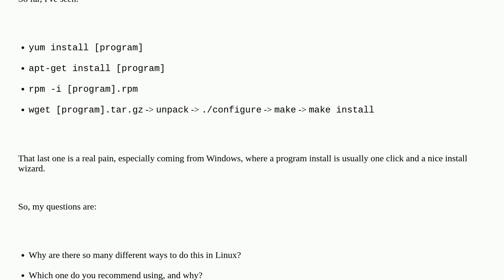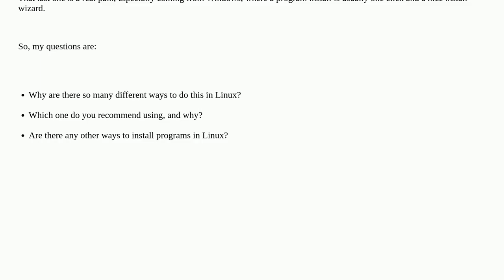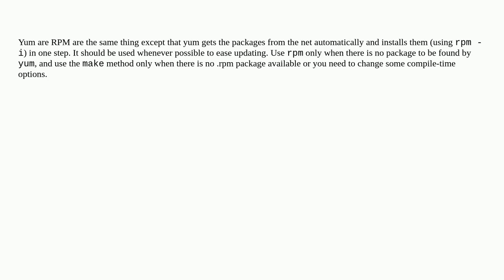What is the difference between yum, apt-get, rpm, ./configure && make install?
A special thanks goes out to the community

  installation linux yum package-management rpm